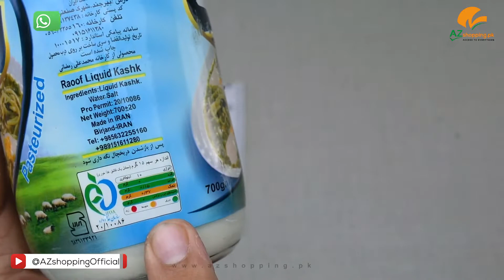Kashk – Raoof Pasteurized – Quroot Paste - 700g AZshopping.pk Review!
Kashk – Raoof Pasteurized – 700g AZshopping.pk Review!